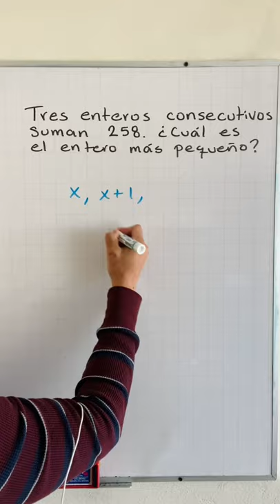¿Lo sabías? Problema de ingreso a prepa en E. U.